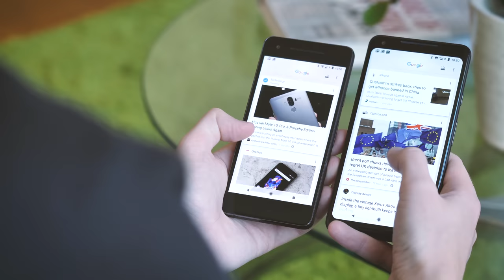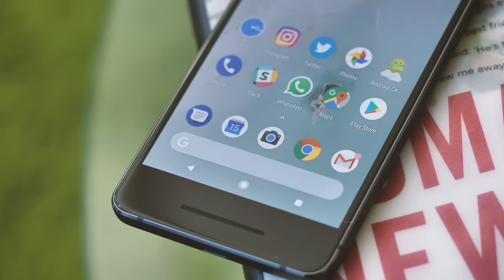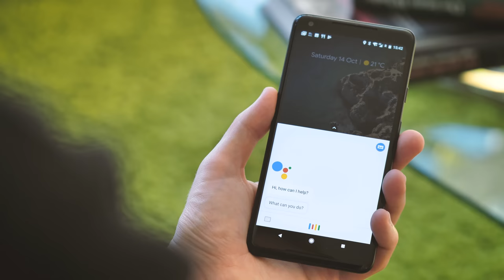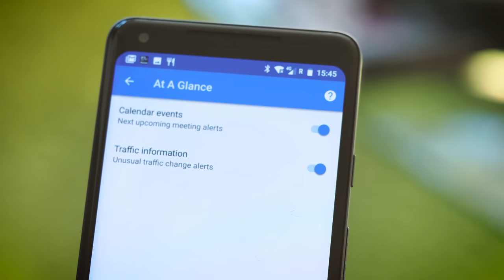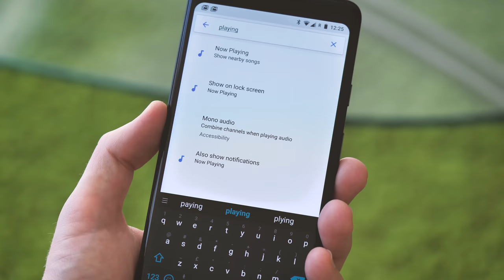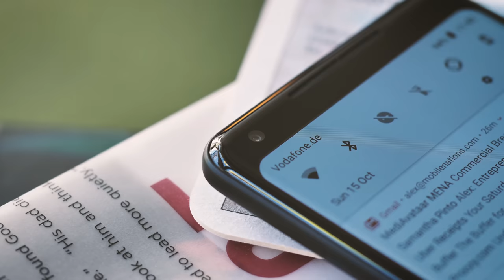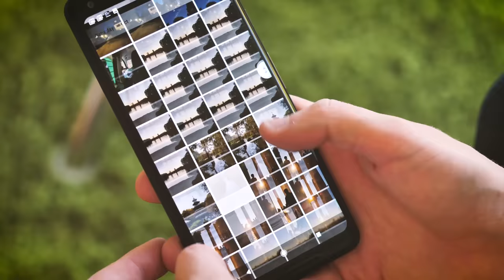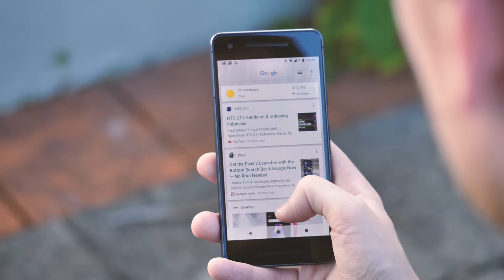Google Pixel 2 + Pixel 2 XL Review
Alex reviews Google's new flagship phones for 2017, the miniature Google Pixel 2, and the extra-large Pixel 2 XL.